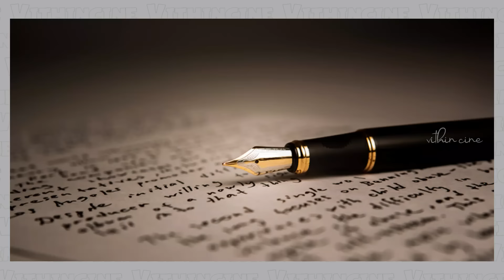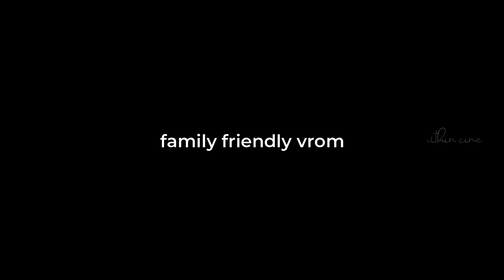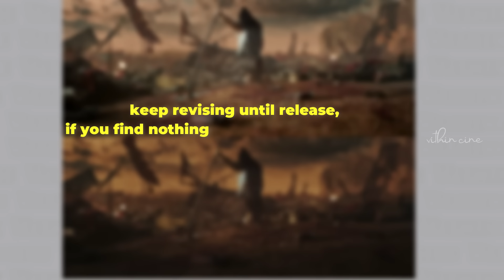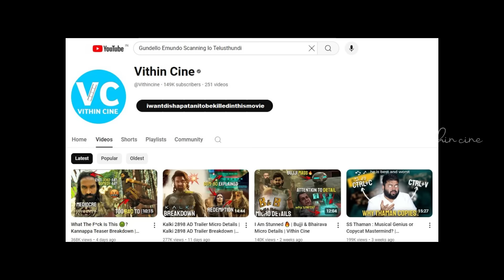Kalki 2898 AD Trailer 2 Micro Details | Kalki 2898 AD Release Trailer Breakdown | Vithin Cine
Hello All
nenu actually trip lo unnanu so video 10 hours late aiyyindi reason wi-fi and proper power dorakaledu

sorry for that but, ee video lo mottham details cheppesa choosi cheppandi